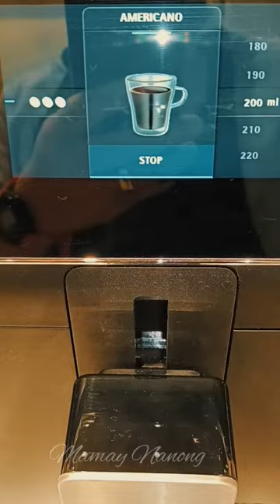WMF Automatic Coffee Machine in Action